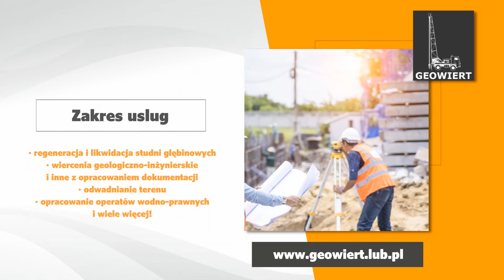Regeneracja studni Lublin Geowiert Stanisław Pawlik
Wyróżnia nas rzetelność oraz profesjonalne podejście do każdego zobowiązania. Od ponad trzydziestu lat zajmujemy się projektowaniem, wierceniem oraz regeneracją studni głębinowych. Geowiert to gwarancja usług najwyższej jakości. Nasza siedziba znajduje się w Lublinie.

Dodatkowo do zakresu naszych obowiązków należy modernizacja oraz konserwacja studni głębinowych. Wykonujemy podziemny monitoring oraz odwierty pionowe. Ponadto przygotowaliśmy dla Państwa szeroki wybór sprzętu i narzędzi wiertniczych.

Wymieniamy pompy głębinowe. Stale szkolimy się, aby jak najlepiej odpowiadać Państwa potrzebom. Więcej informacji dostępnych na stronie: